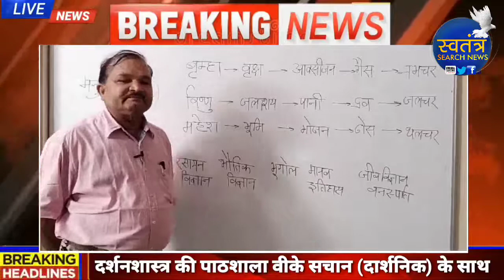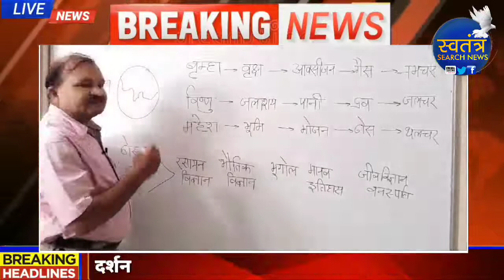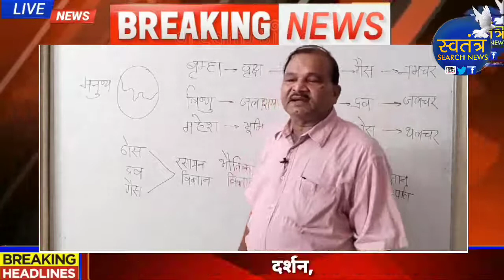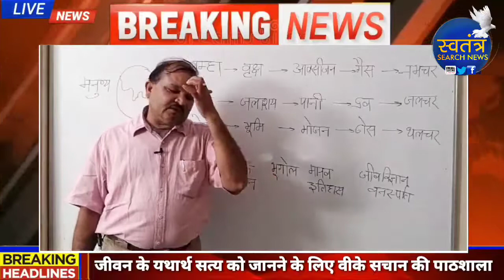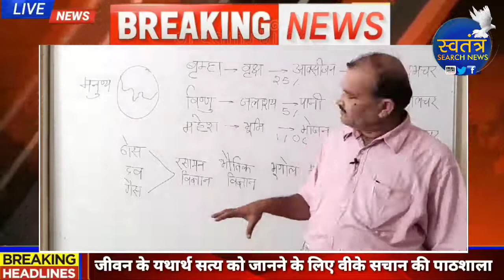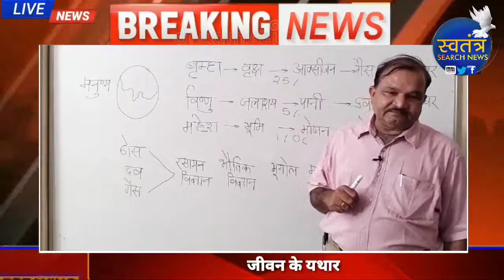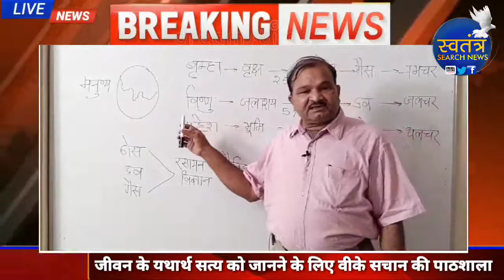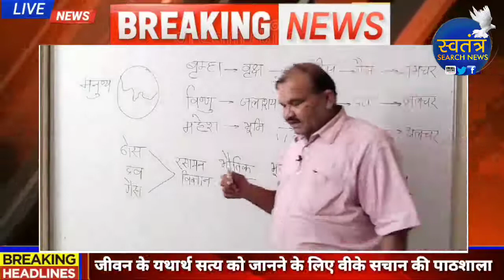कृषि दर्शन की पाठशाला में जानिए जीवन का सत्य।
वृम्हा, विष्णु एवं महेश का वास्तविक स्वरूप क्या है और उनकी पूजा का मतलब क्या है